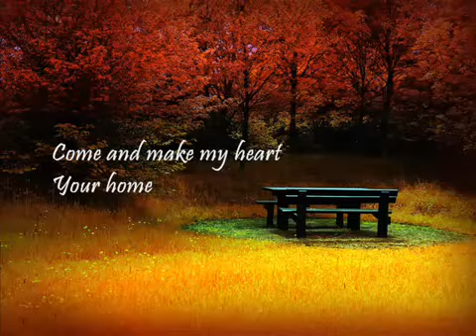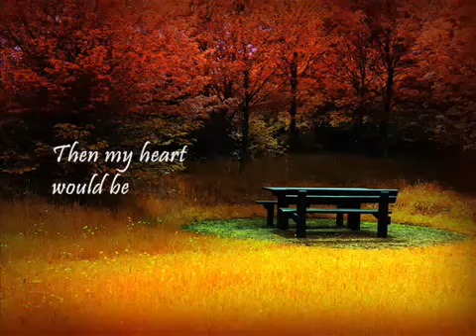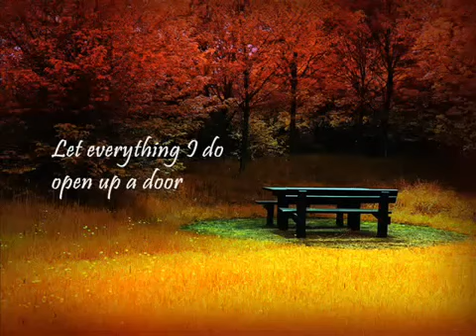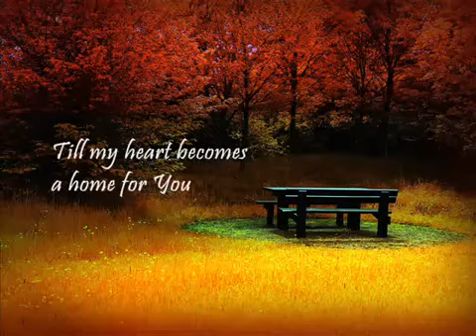Make my Heart Your Home